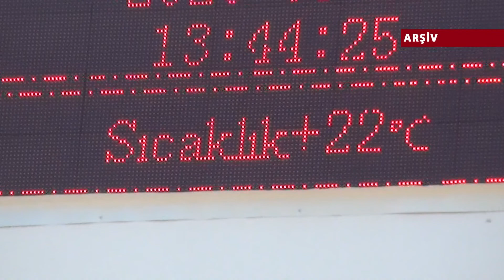HAVA SICAKLIĞI ARTACAK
Yeni haftada hava sıcaklığı daha da artacak. Meteorolojinin tahminlerine göre hafta ortasında sıcaklığın 35 dereceye yükselmesi bekleniyor.